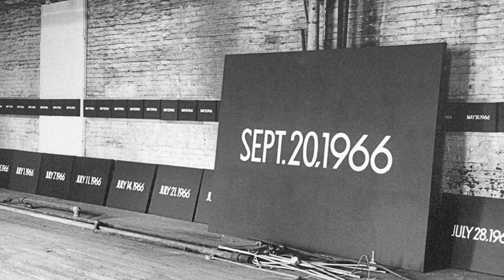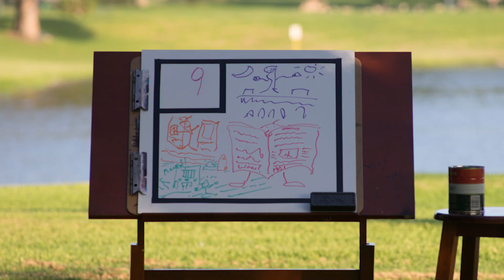A 365 DAY SOCIAL EXPERIMENT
We asked 365 people to tell us 365 different stories. One story a day for all of 2018.